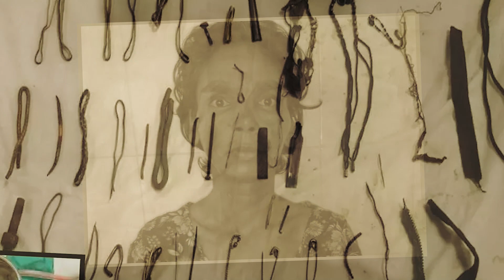She Went For a Scan and Doctors Found 3.3 lbs of Metal in Her Stomach. The Reason Is Frightening!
When an Indian woman was admitted into hospital with strange and acute abdominal aches and pains, doctors were baffled by her mysterious conditions. They rushed her for an emergency scan, and what they saw on the results shocked them: she had 1.5 kg of metal objects in her stomach! But the reason why they were there was even more shocking than the results themselves! This is a story that will leave you as confused and baffled as the doctors, but ultimately feeling very sorry for the poor patient whose life was in mortal danger!